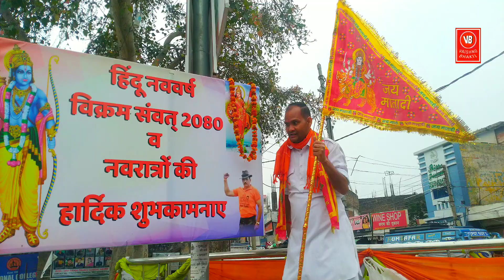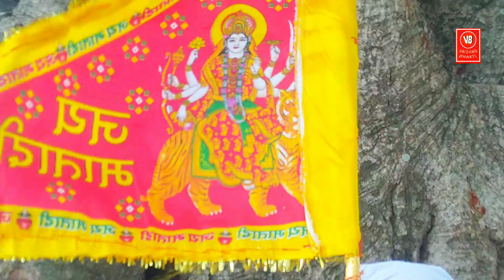Akhnoor to Vaishno Devi Katra पैदल यात्रा। कैसे जाएं कहां से जाएं?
Akhnoor to Vaishno Devi Katra पैदल यात्रा
पूरी जानकारी हिंदी में कितने समय मे